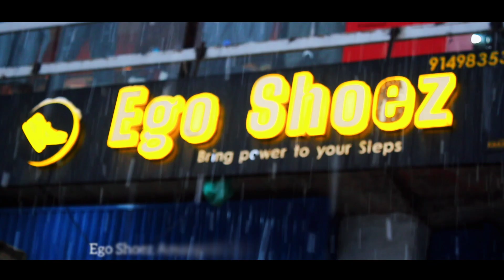Ego Shoes Amargrah Sopore– Footwear for Everyone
For each one of those shoe sweethearts out there, Ego Shoes offer the one-stop goal to pick the correct match of footwear. To satisfy the affection for shoes, we offer heaps of alternatives from driving footwear marks, all under one rooftop. Gone are the days when you needed to go from store to store to locate the correct style and size for yourself.

At Ego Shoes, you can locate a vast accumulation of dashing footwear in all sizes and styles, all inside a couple of snaps.

Address: Amargrah Sopore near Pathar Masjid